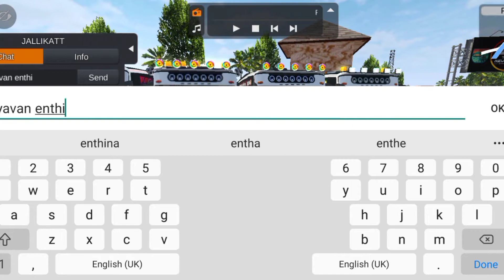Bussid Team Jallikatt Multi